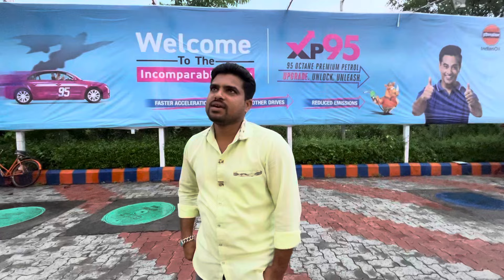प्रोग्राम में पहुँच गए || THE REAL TIGER 🐯 BAND || मेनेजर प्रोग्राम के बारेमे क्या कहा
kevadiya 6/9/2024